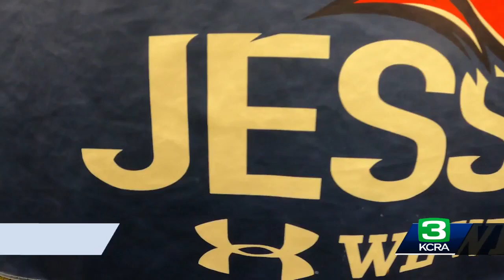William Jessup University's athletics to move to Division ll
William Jessup University announced that its athletics program will transition to NCAA Division II in the fall of 2024 and will join the PacWest Conference.  Conversations about a move to NCAA Division II first began in the fall season of 2019.